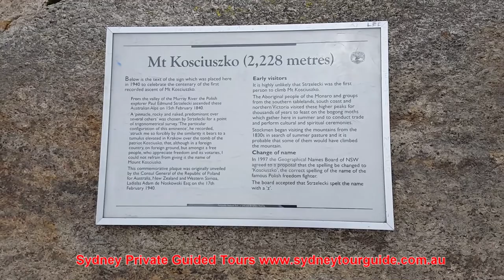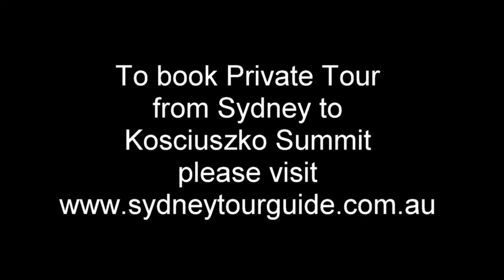Mt Kosciuszko summit hike with Sydney private Guided Tours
FROM NOVEMBER TILL MAY On the private  tour lasting 3 days to Canberra and Mt Kosciuszko summit hike you will get opportunity to conquer the highest mountain in Australia - Mt Kosciuszko 2228 meters  with Sydney private Guided Tours.

The summit hike takes 3 - 5 hours of 6.5 kilometers hike one way (13 km return ) pleasant walk without any climbing obstacles. Can be suitable for 10 years and older kids.  The worm clothes is recommended because temperature cooler 10 degrees from valley and could be windy.